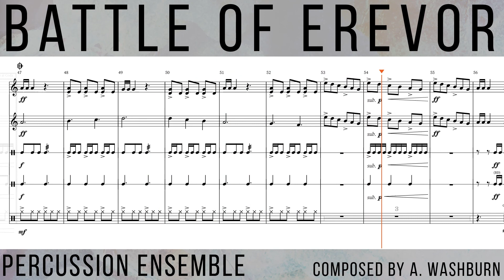Battle of Erevor Percussion Ensemble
This percussion ensemble stresses the difference between 6/8 and 3/4. While the entire composition is IN 6/8, the feel switches between the 2 throughout the piece. This is a great piece for younger percussionists to work on accenting and syncopation within these time signatures. I wrote this for my 8th, 9th, & 10th grade percussionists and they had a lot of fun learning it and performing it!

Composed by A. Washburn